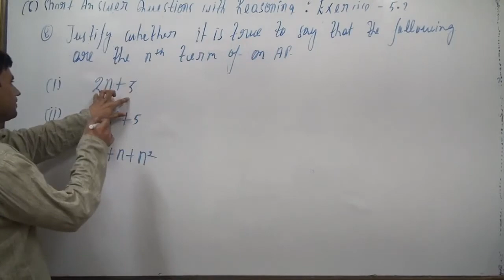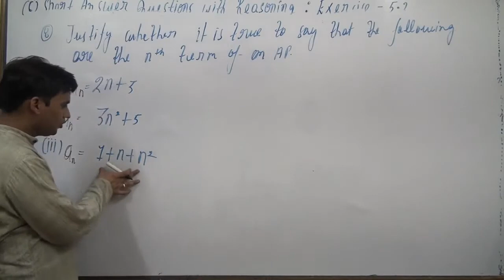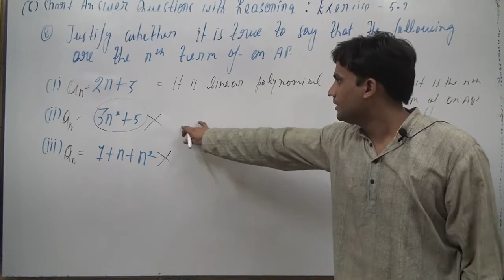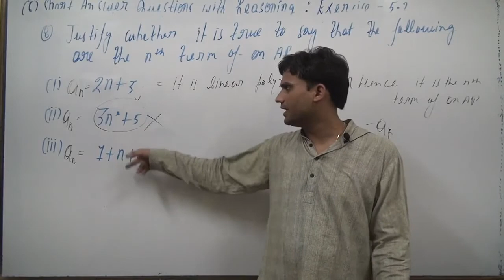Justify whether it is true to say that the following are the nth terms of an AP. (i) 2n–3 (ii) 3n2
Justify whether it is true to say that the following are the nth terms of an AP.
(i) 2n–3 (ii) 3n2
+5 (iii) 1+n+n2